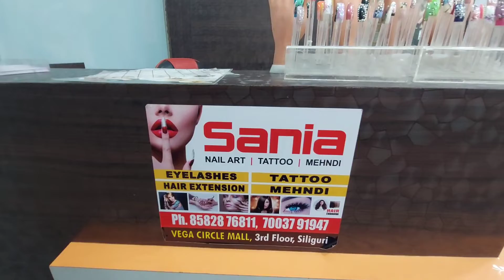Jubli Merry Christmas e ki korlo # Nail Art # Samsung S20FE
Merry Christmas and a very Happy New Year to all my dear friends